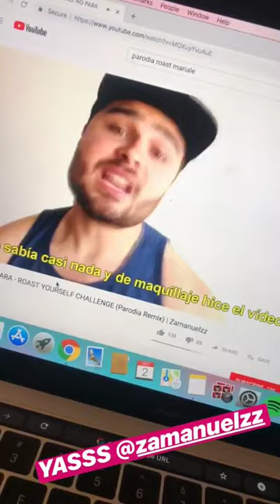MARIALE MARRERO (MAR) @MARIALE INSTAGRAM STORY COMPILATION OCTUBRE 04, 2018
The Best Instagram Stories Compilation of @mariale. All Instagram Stories of your favourite instagramers. And Snapchat too.